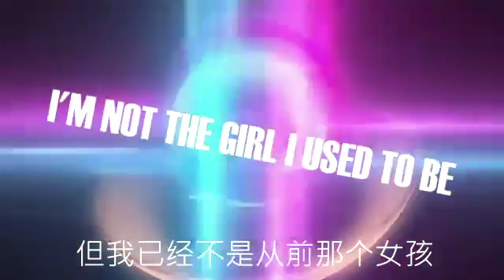Lyric Video Anya Rose "Superwoman" + Chinese Translation